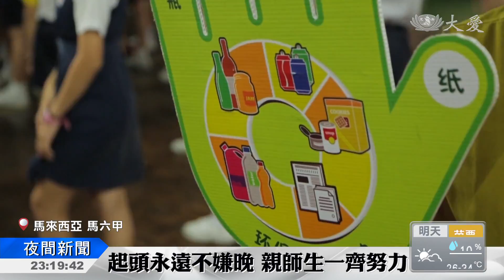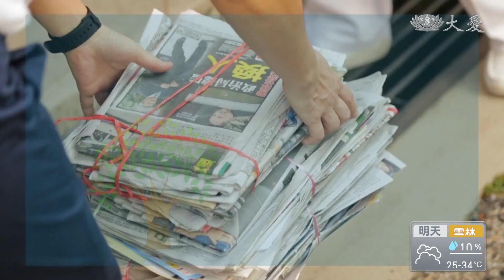全校總動員 為地球付出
馬來西亞馬六甲的瑪琳華小，6年前原本只有兩位老師，在校園帶動環保。但現在除了全校師生動員，就連學生家長，都被帶動，一起投入環保行列。

2012年，馬六甲瑪琳華小，只有兩位老師在校園帶動環保。三年後，慈濟大愛媽媽到學校協助帶動。但去年開始，環保行動更進一步，在校長和老師的推動下，全校總動員落實班級環保，更把一個月一次的環保行動改成一星期一次。大家同心協力為地球付出心力。

清晨七點，校園很熱鬧，學生排隊蓋章，大家等著做回收。

華小學童 陳宥淮：「我們做環保的原因是因為，我們要拯救地球 我們這樣做，是為了我們的未來。」

2012年，馬六甲瑪琳華小，只有兩位老師在校園帶動環保。去年開始，環保行動向前邁進，現在各班、餐廳，及全校都會力行環保

華小校長 林艷卿：「拯救地球這一塊 大家都在想，要怎麼做 然後在我們老師的主動，大愛媽媽的協助 我們就教育孩子，那麼從小小的事情來做起。」

華小老師 拉希瑪：「剛開始做的時候很亂，回收物和垃圾都放在一起，後來我們就跟孩子說明，現在已有很大進步 大家已經 ，分類分得很好了。」

不只全校師生加入環保陣容，就連校工，家長，也以行動愛護地球。

校工 再娜：「老師有工作要忙 我們就幫忙。」

家長 劉珌絹：「就是在旁邊協助同學這樣，就不需要這樣多老師來，老師有老師的(工作要)忙。」

大愛媽媽 黃愛媋：「全部整校動起來 所以看到，整個的畫面就是學生，快快樂樂做環保。」

華小學童 李子炫：「人多力量比較多 就可以快一點，就是沒有很多垃圾這樣了。」

校園環保，一年比一年進步，短短六個月紙類回收，就拯救60棵20年大樹。

呂嘉嘉 鄒易輯 馬來西亞報導